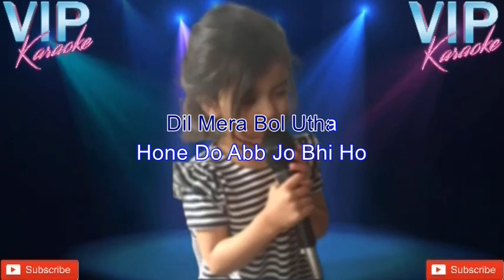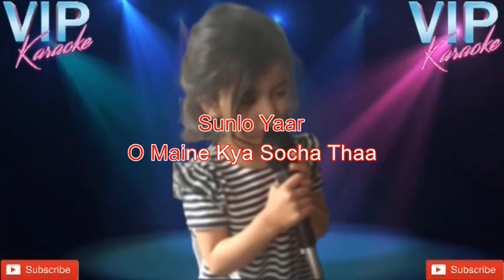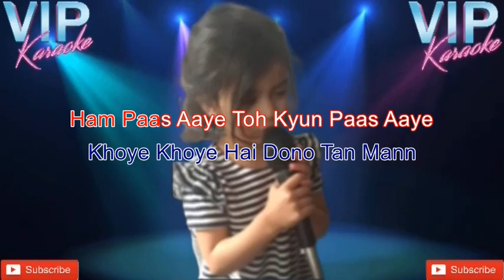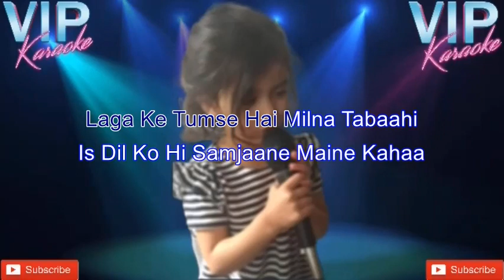Paheli Bar, Tumko Maine Jab Dekha Tha Karaoke Song With Scrolling Lyrics